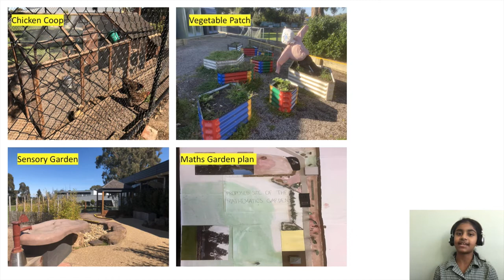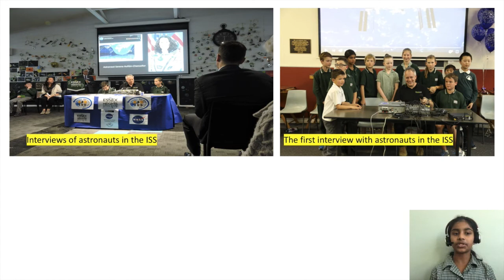Essex Heights Primary School - VIC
Our school has been involved in researching and planning a Maths Garden to be established on the school grounds. The purpose of this garden is for helping students develop and practice their mathematical knowledge in a fun environment. This space can be used by the students and teachers for lessons during the day and for use by the community on weekends.

Several of our highly abled students in Mathematics have been involved in extensive mathematical studies to plan this garden with the assistance of an engineer. We were also fortunate last year to have a 45-minute Zoom with the Prime Minister Scott Morrison and MP Gladys Liu and where the students involved with the Maths Garden planning were able to explain our venture in detail. Hopefully, the Maths Garden will begin construction some time in future when Covid restrictions permit.